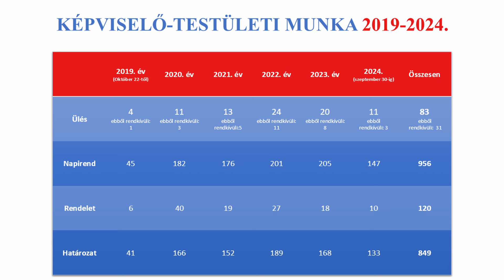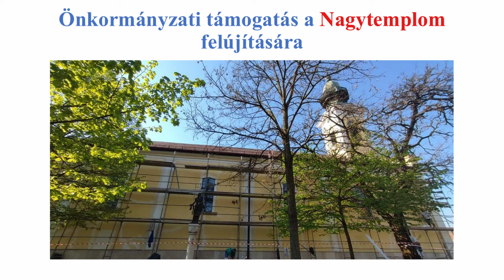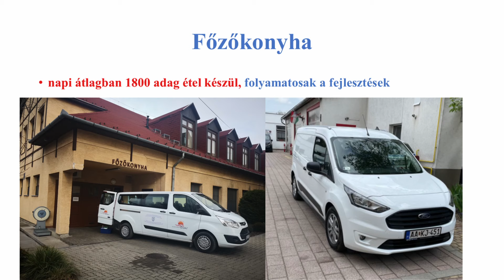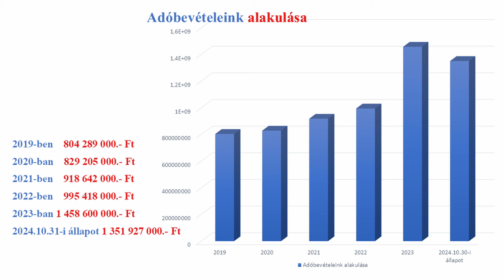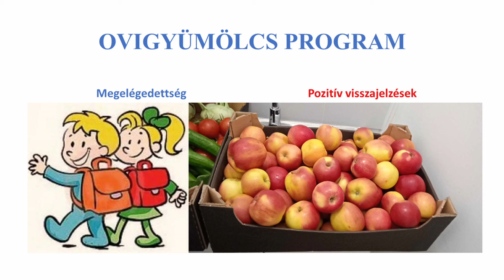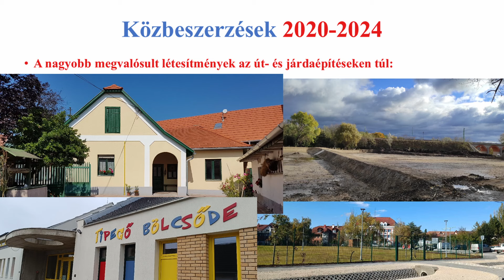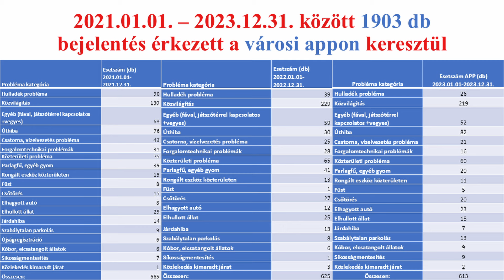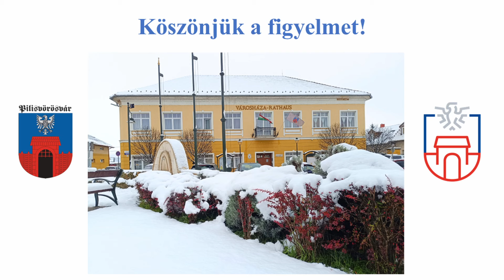Közmeghallgatás Pilisvörösváron (2024.11.27.)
Pilisvörösvár Város Önkormányzata közmeghallgatást tartott 2024. november 27-én 18:00 órakor a Művészetek Házában. A közmeghallgatás során a lakosság hallhatta az Önkormányzat beszámolóját az elmúlt öt éves munkáról, illetve a jelenlévőknek lehetőségük volt a kérdéseik feltételére.